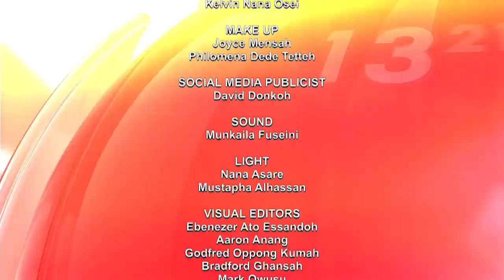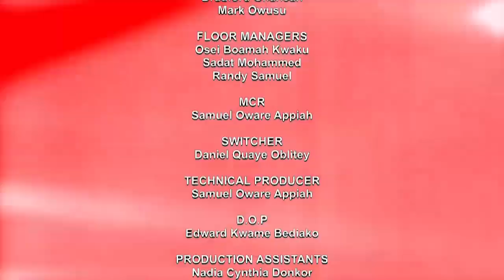SPORTS NEWS WITH DAVID OFORI OSAFO 07/10/24